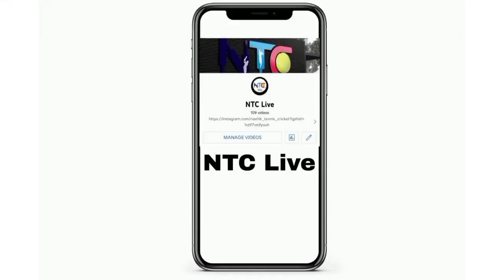SAGAR JADHAV 50 RUNS || AT NEW STAR CRICKET CLUB GANGAPUR 2022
NTC_LIVE.IN